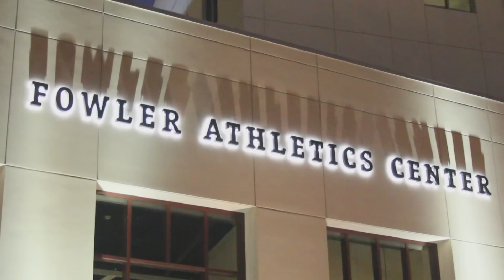Marshall Faulk SDSU Aztec for Life Invitation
The 5th Annual Aztec For Life Homecoming Celebration, presented by the Marshall Faulk Foundation, will be a commemoration of San Diego State football both past and present. This year's event will be hosted at the Parma Payne Goodall Alumni Center and the Fowler Athletics Center on the campus at San Diego State on Friday, October 12th, the night before the SDSU Homecoming game. Alumni and guests are encouraged to kick off homecoming weekend with 2011 Hall of Famer, Marshall Faulk and his Aztec friends, including: Bud Black, Michael Cage, La'Roi Glover, Freddy Keiaho and many others from around the area as Marshall honors a true Aztec For Life, Dr. Stephen L. Weber, Past SDSU President (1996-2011)!